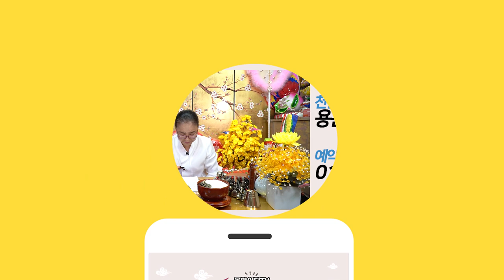★ 천안점집 / 2021년 신년 원숭이띠 나이별운세 ( 30세42세54세66세 ) 대박나는해! 다들 집중! ( 천안유명한점집 천안용한점집 천안소문난점집 천안점잘보는집 ) 용운사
★ 용운사 ★

*위치  :  충남  천안시  동남구  다가동  웰스빌  아파트  101동 1102호

★대표블로그★
-올마이티TV